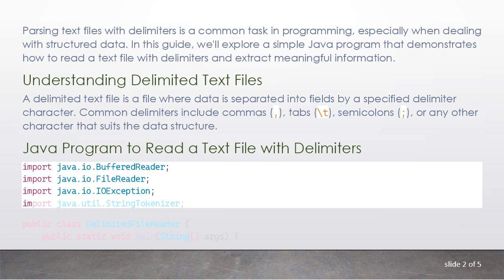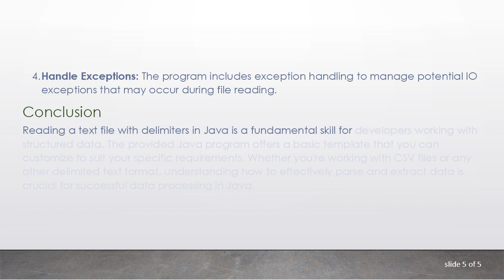Reading a Text File with Delimiters in Java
Learn how to read a text file with delimiters in Java. Explore a simple Java program that demonstrates effective file parsing using delimiters for improved data extraction.

Parsing text files with delimiters is a common task in programming, especially when dealing with structured data. In this guide, we'll explore a simple Java program that demonstrates how to read a text file with delimiters and extract meaningful information.

Understanding Delimited Text Files

A delimited text file is a file where data is separated into fields by a specified delimiter character. Common delimiters include commas (,), tabs (\t), semicolons (;), or any other character that suits the data structure.

Java Program to Read a Text File with Delimiters

How the Program Works

Specify the File Path: Replace "path/to/your/textfile.txt" with the actual path to your text file.

Specify the Delimiter: Set the delimiter variable to the character used to separate fields in your text file.

Read and Process the File: The program uses a BufferedReader to read the file line by line. It then uses StringTokenizer to tokenize each line based on the specified delimiter. The extracted tokens can be processed as needed for your specific use case.

Handle Exceptions: The program includes exception handling to manage potential IO exceptions that may occur during file reading.

Conclusion

Reading a text file with delimiters in Java is a fundamental skill for developers working with structured data. The provided Java program offers a basic template that you can customize to suit your specific requirements. Whether you're working with CSV files or any other delimited text format, understanding how to effectively parse and extract data is crucial for successful data processing in Java.